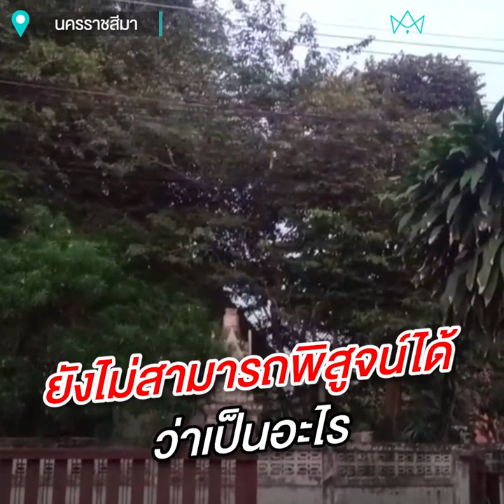ชาวโคราชแตกตื่น เจอแสงประหลาด | เรื่องร้อนอมรินทร์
เปิดคลิปชาวบ้านเจอแสงประหลาดขึ้นบริเวณรั้ววัดเป็นแสงไฟวิบวับคล้ายลักษณะจานบินคาดเป็นแสงไฟจานบิน